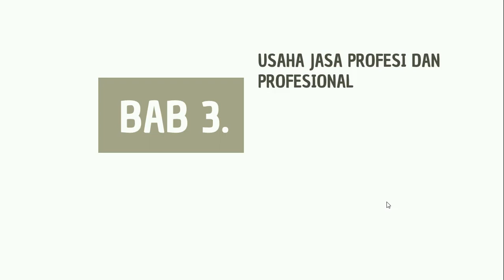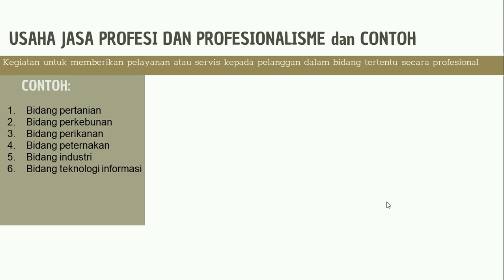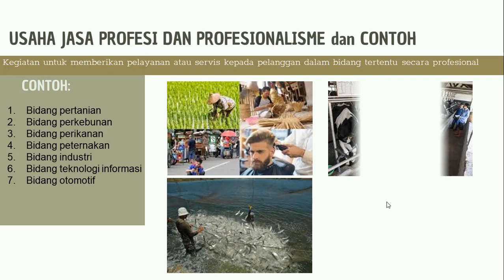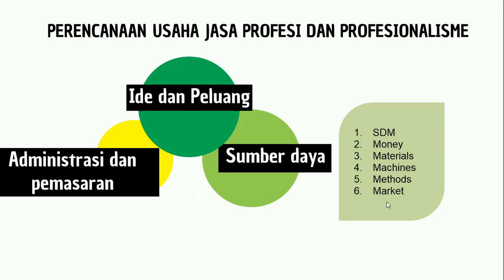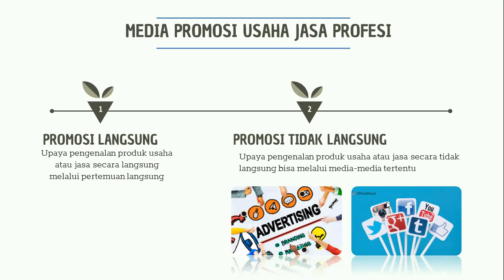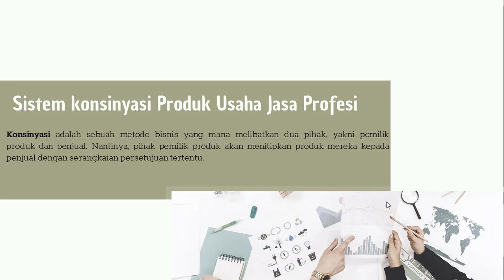Santri Virtual : Usaha Jasa Profesi dan Profesional - PKWU Kelas 12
Profesi adalah bidang usaha/pekerjaan yang dilandasi keterampilan pendidikan dan keahlian. Sedangkan Profesionalitas adalah mutu, kualitas dan sikap seorang didalam bidangnya